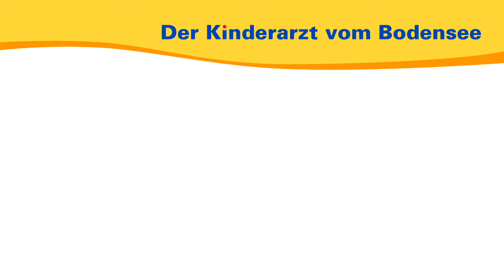Blutgruppe kostenlos bestimmen lassen – Der Kinderarzt vom Bodensee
In diesem Video klärt Dr. med. Christof Metzler über Blutgruppen auf. Warum steht die Blutgruppe eines Kindes nicht im gelben Vorsorgeheft? Sollten Eltern die Blutgruppe ihres Kindes und auch ihre eigene wissen? Wann wird eine Blutgruppe benötig? Bezahlt das die Krankenkasse? Wie kann man seine Blutgruppe kostenlos bestimmen lassen und gleichzeitig was Gutes tun? Sowie Wissenswertes zu Blutgruppen und mehr...

00:00 Einleitung
00:24 Wann die Blutgruppe bestimmt wird
01:21 Kostenloser Test: Blutspende
02:03 Blutgruppen und Kompatibilität
02:59 Selbst testen?